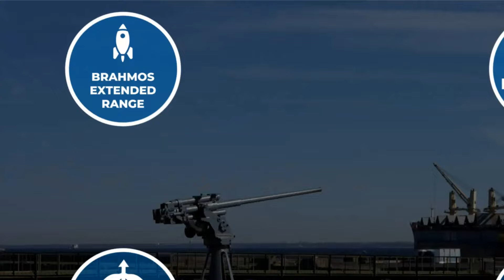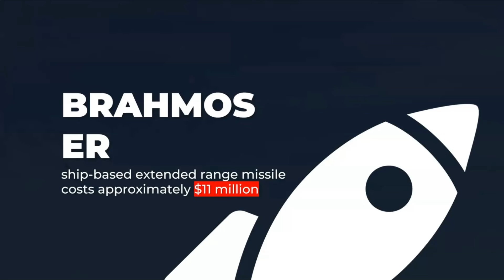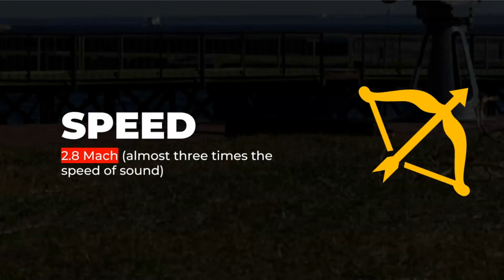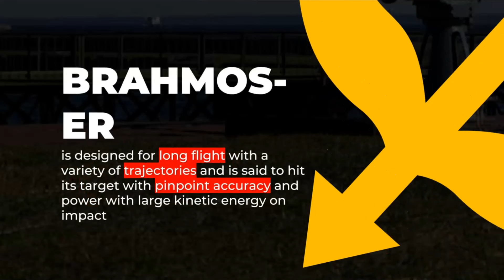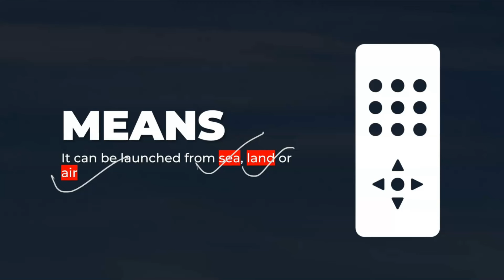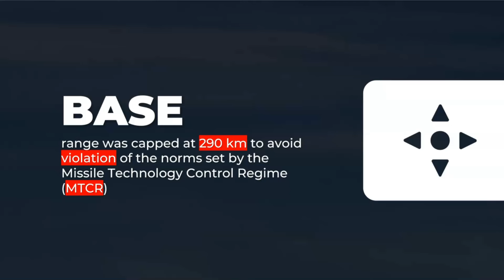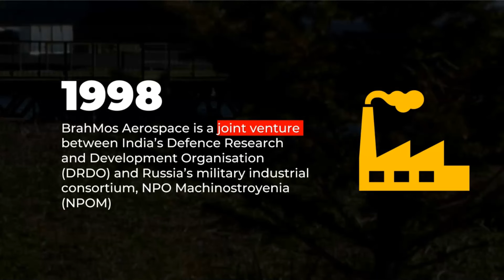BrahMos Missile Extended Range Version Deal Explained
🚀 Major Naval Upgrade: India's BrahMos Missile Acquisition

The Cabinet Committee on Security (CCS) has approved a ₹19,000-crore deal for 200 BrahMos Extended Range (ER) supersonic cruise missiles. Join Prashant Mavani as he breaks down the significance of this strategic move, strengthening the Indian Navy's defence capabilities.

🔍 Key Points:

    ₹19,000-crore deal for 200 BrahMos ER missiles gets CCS green light.
    Boosting the Indian Navy's arsenal for enhanced maritime security.
    The formal contract signing between MoD and BrahMos Aerospace.
    BrahMos missiles known for their precision and supersonic capabilities.